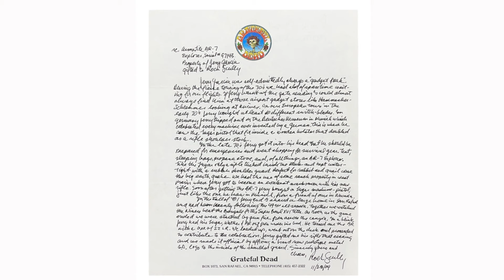Jerry Garcia's AR-7 Explorer